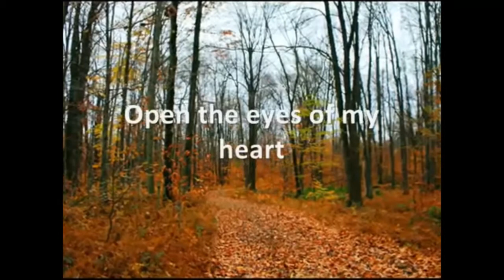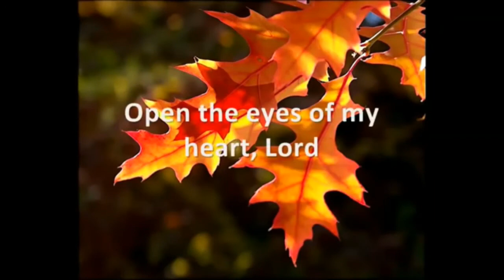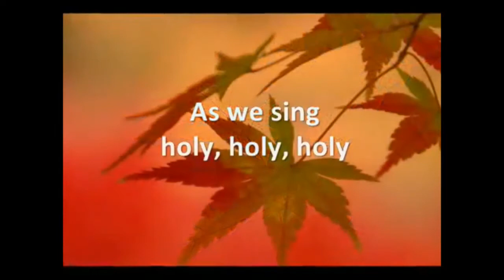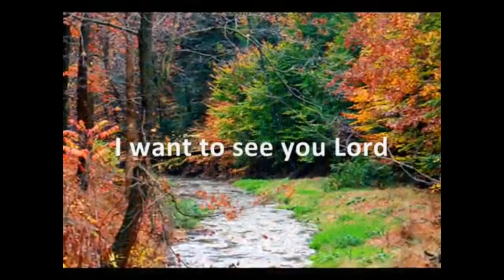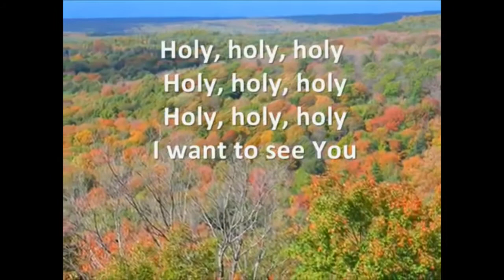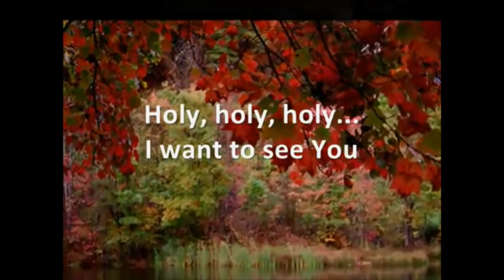Bethel Lutheran Church - Green Valley: Saturday, 6 June 2020